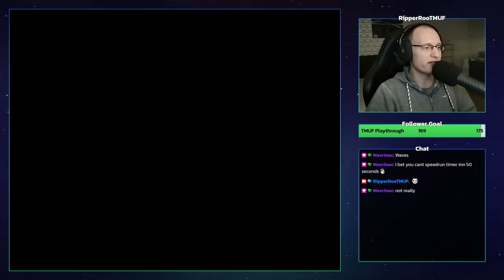Picture Perfect (Rayman, Any% Playthrough #8)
So let me resume: a nice & colorful world with very hard levels where school stuff wants to kill you. Is that an allegory of the French education system?!

Broadcast date: December 20th, 2021